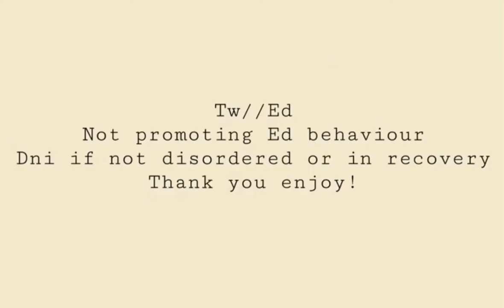my safe and fear foods-tw ed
remake of a old video!
choose recovery 💕